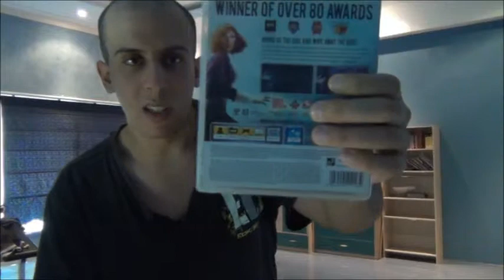BioShock Infinite (2013) - Game Review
After playing through the 3rd and final installment in the "BioShock" series, "BioShock Infinite", I finally understand the popularity and love people have for this Game series, cause damn are they Awesome, and "BioShock Infinite" has got to be the most layered, deepest, and most intelligent story in the whole series, which is a story about a Man who owes a great deal of debt and in order for him to pay or wipe it away, he must find a girl by the name of Elizabeth. :)